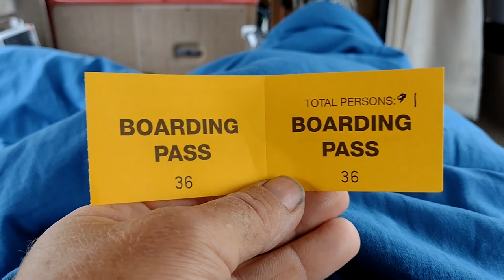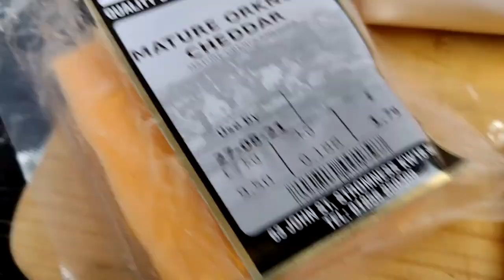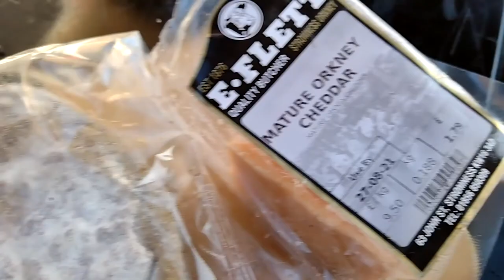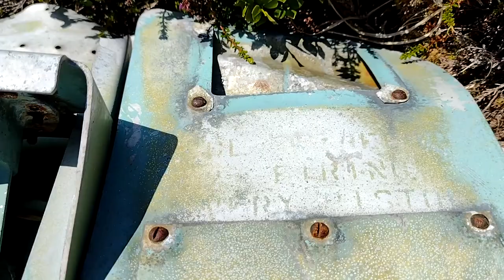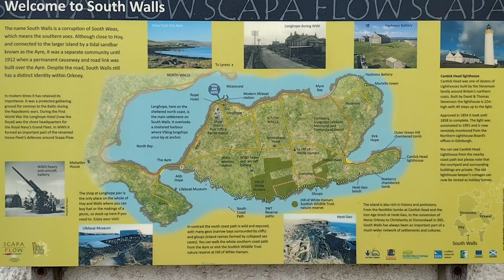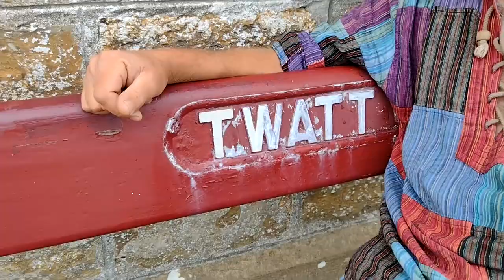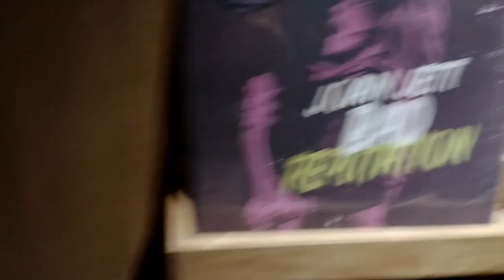Vanlife in my 1988 Toyota Hiace Campervan Week 4 Highlights and Preview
Welcome to my channel, I hope you enjoy watching all the kayak fishing around the UK,  mostly in the North Sea - in the sea and river, fishing for cod, bass, tope, dogfish, smoothound, thornback ray, whiting, wrasse and anything else I can target. Maybe you like my hornby model railway trainset layout? or my cooking fish or general cooking with my ninja foodi max health grill and air fryer? There's scuba diving off the North Norfolk Coast and Suffolk, wreck diving, reef diving, river diving, even Cenote Diving, in the Red Sea off Egypt, the Mediterranean off Malta and Gozo and in Mexico, Brazil, Lanzarote in the Canary Islands, Pembrokeshire in Wales, Swanage and Plymouth and of course the diving with sharks in South Africa. There's kayaking too, including surfing sailing and touring in the UK and abroad and a bit of snorkelling, Plenty of videos too of me fiddling with and driving my classic car, a 1973 Triumph Spitfire and other cars get a look in too. There's cooking, eating, travelling around various cities in Europe - Berlin in Germany, Naples and Rome in Italy, plus the Vatican; Sofia, Varna, Plovdiv and elsewhere in Bulgaria; Lefkosia / Nicosia and much of Cyprus, Krakow in Poland, there's Malta too. Istanbul in Turkey just outside Europe too, and Egypt around Hurghada. Further afield there's a bit of South Africa and Latin America with the Mayan Riviera of Mexico and Rio de Janeiro, Paraty and Isla Grande in Brazil. There's even a bit of Northern Ireland and parts of England mixed in with the nonsense of East Anglia in a camper van with my daughters! Thanks and regards, Mark wild camping
vw
volkswagen
camper
camping
motorhome
tourer
touring
orkney
devon
cornwall
wales
tywyn
hoy
scotland
nc500
loch ness
loch lomond
toyota hiace
bus
bay
diving
fishing
kayaking
surfing
kayuak
rtm tempo
ocean kayak
seals
withi gill
anti aircraft
free camping
park4free
park for free
camper van
campervan
vanlife
van life
off grid
off-grid
offgrid
solar panel
powerbank
leisure battery
adventure
highlands
scotland
wales
cornwall